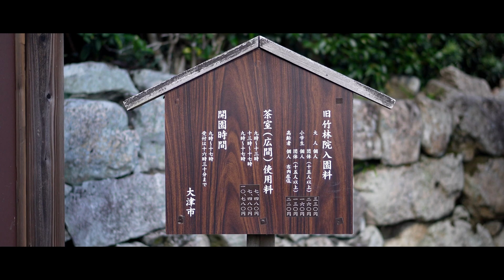E 50mm F1.8 OSS | SONY α7C II - 旧竹林院を散策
レンズ購入！動画を試し撮り！
可変ND

お金がないから安いSONY(ソニー) 望遠単焦点レンズ APS-C レンズを購入。
手持ち試し撮りした結果、背景ボケがすごくて大満足！
レンズも満足なんですがNISIの可変NDは値段は高いけどめっちゃ良い！
NiSi 可変NDフィルター TRUE COLOR VARIO 1-5stops (ND2-32)

カメラは初心者なので詳しいことはわかりません。

撮影場所：旧竹林院
滋賀県大津市坂本5丁目2番13号
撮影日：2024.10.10